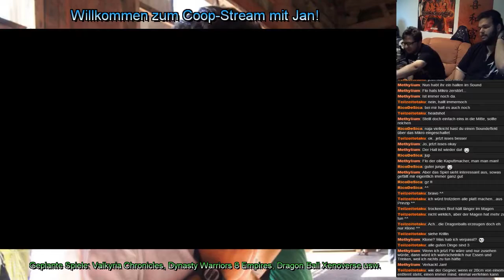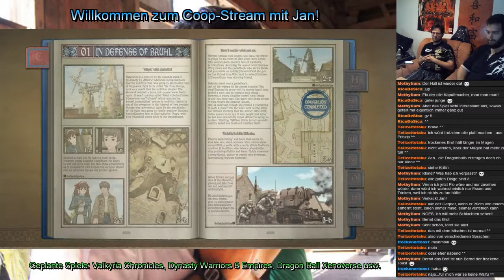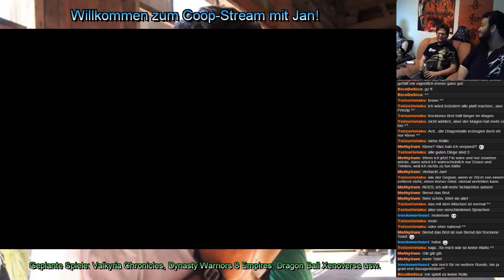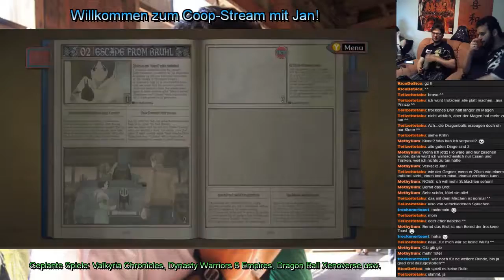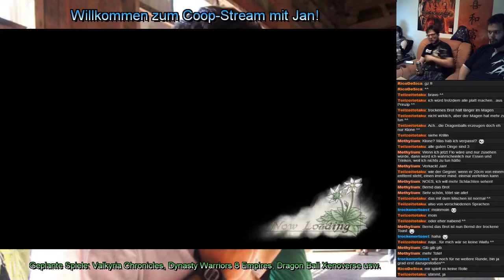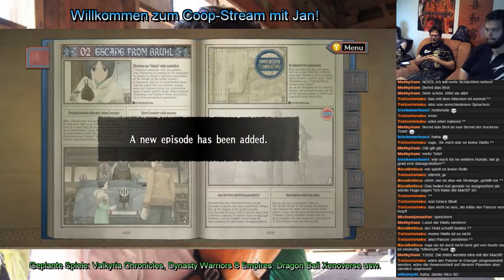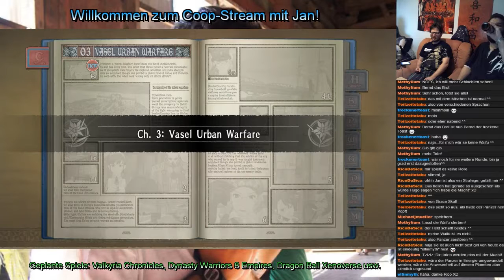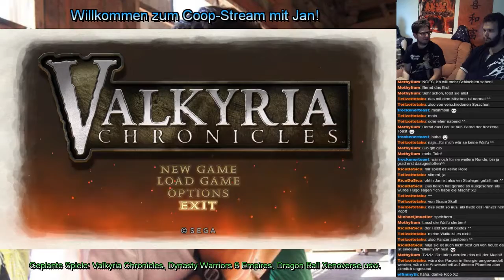Livestream August 2016 - 03 - Valkyria Chronicles Teil II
Aufzeichnung des 6. offiziellen Livestreams des Channels auf Twitch vom 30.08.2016 und dem ersten Coop-Stream mit einem Gast und zwar keinem anderen als Kommilitonen und gemeinsamer Auslandsjahrpartner in Matsumoto: Jan.

Neben technischen (Mikro-)Problemen, geht es ansonsten mit Valkyria Chronicles weiter.